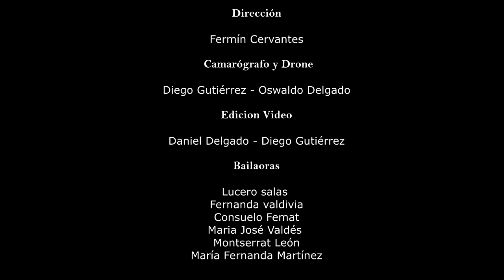SEVILLANA Barriecito de Triana - P O E T A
Tema dedicado al hermoso barrio de triana de mi bonita ciudad Aguascalientes!
P  O  E  T  A